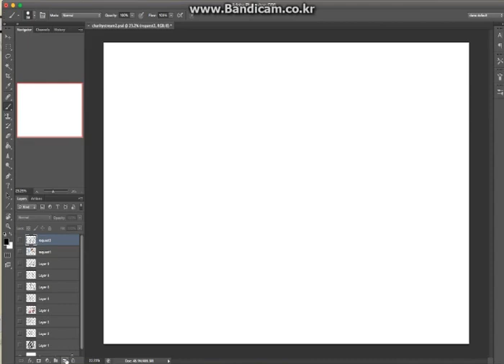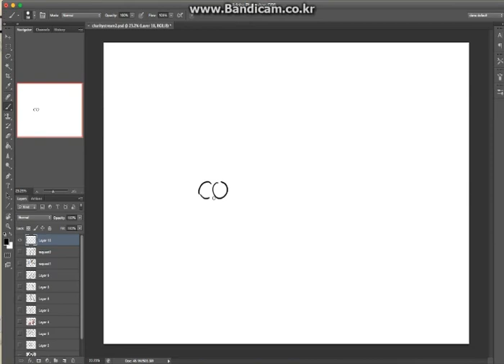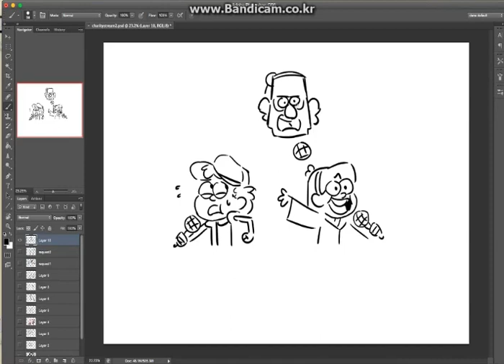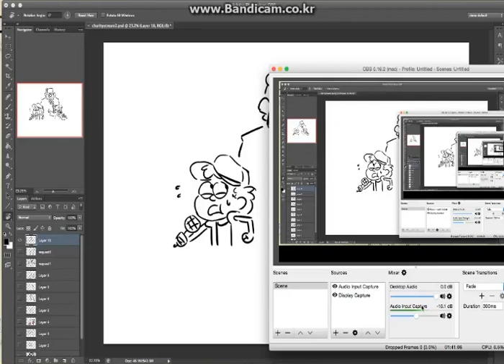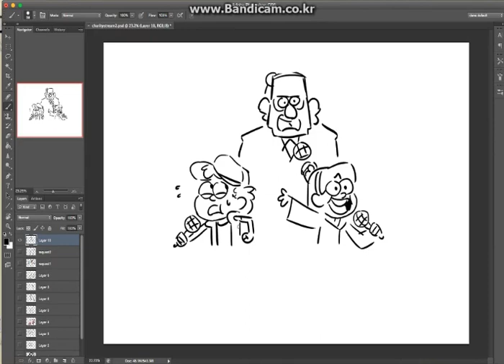Dream Patrol Alpha sings 'Taking over midnight' by &andra